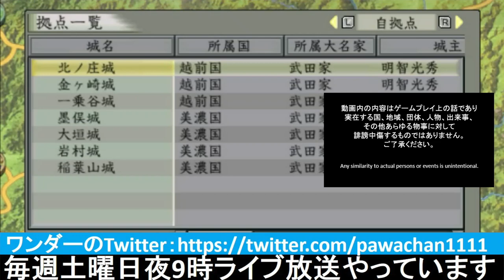▼[太閤立志伝5実況] 明智光秀物語 第20話 「五ヵ国の太守へ」 ~圧倒的な勲功を上げ、家中で最大勢力にまでのしあがった~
美濃、越前を任され、さらに主命を達成し続け、あれよあれよという間に五ヵ国太守、大身となりました。
斎藤家を出奔し、外様として武田家に仕えて、今や家中でトップの地位です。
ただし、新参者が故に家臣で家老クラスのものがおらず、城主を任せられる者がいない状態です。
そのため、次のステップとして家臣を鍛え最低でも５人くらいは家老に就いてもらいたいと思っています。

いよいよ、コロナウィルスに関連して発令した緊急事態宣言が全面解除となりそうですね。
これで、事実上コロナウィルスとの共存の道を選んだ、ということでしょうか。
私個人としては、タイ旅行に早く行けるように、第二波、第三波という大きな波が来ないことを祈りたいものです。